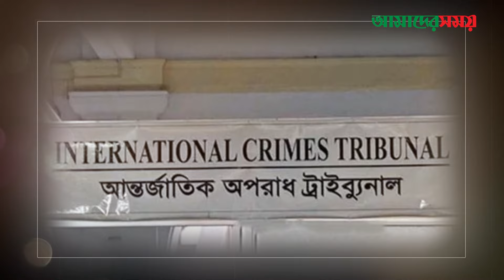সাবেক আইজিপি মামুনসহ ১৭ জনের বিরুদ্ধে গ্রেপ্তারি পরোয়ানা | BD Police | IGP | Amader Shomoy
**Office Address**:

118-121, Tejgaon I/A, Dhaka-1208, Bangladesh